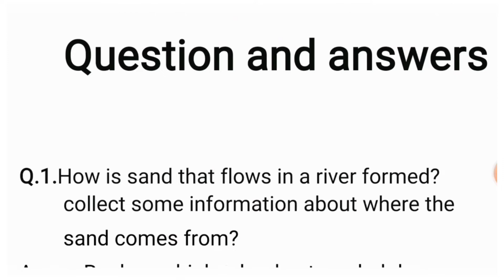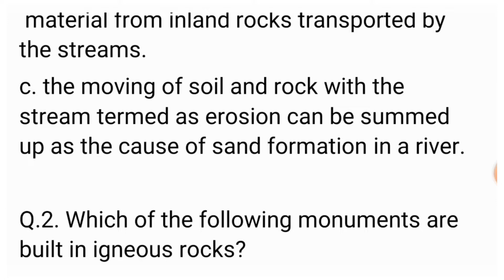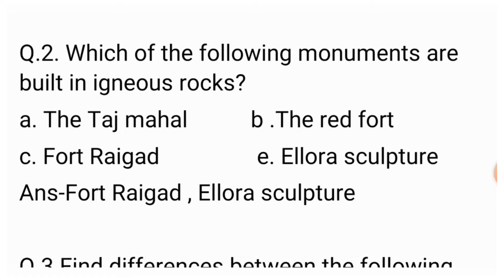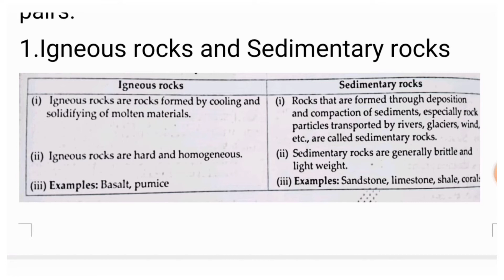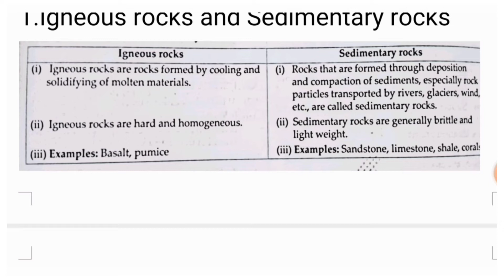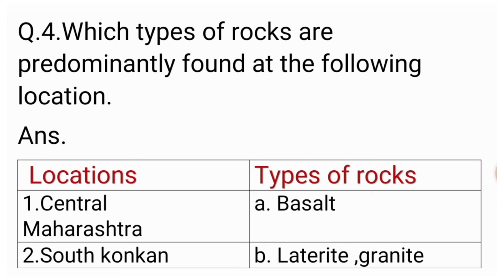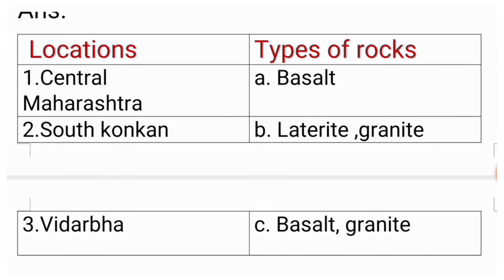Standard 6 geography Ls no 7 Rocks and types of rocks question and answers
@swatisclasses Standard 6 geography lesson number 7 rocks and types of rocks question and answers
6th standard geography lesson number 7 rocks and types of rocks question and answers
class 6 geography lesson number 7 rocks and types of rocks question and answers